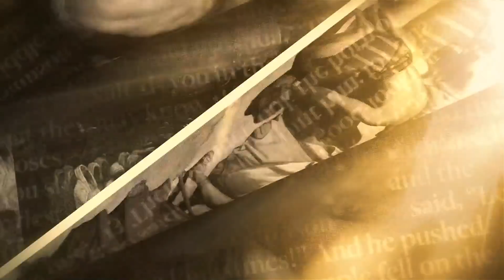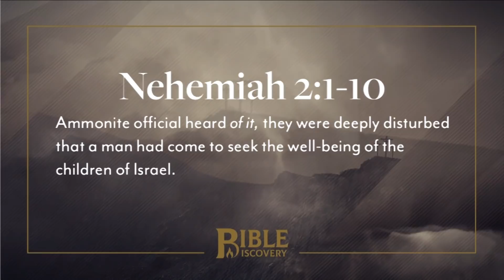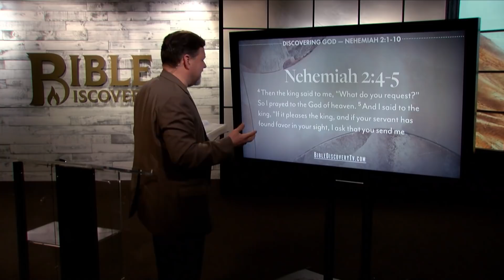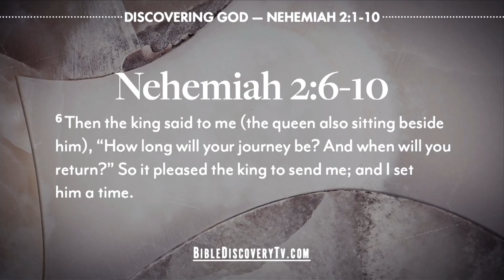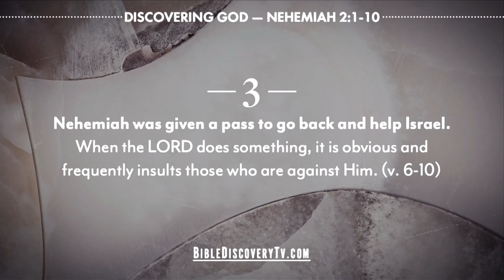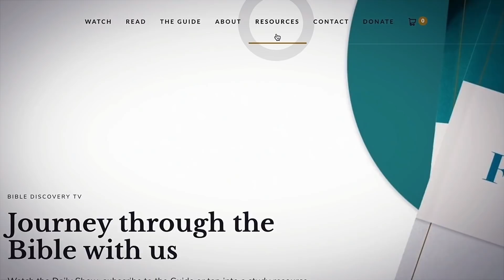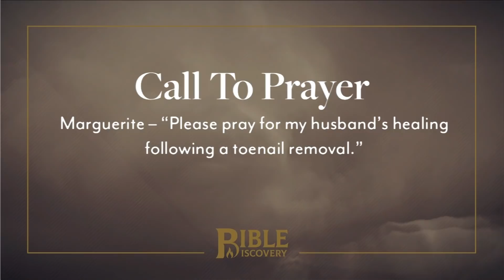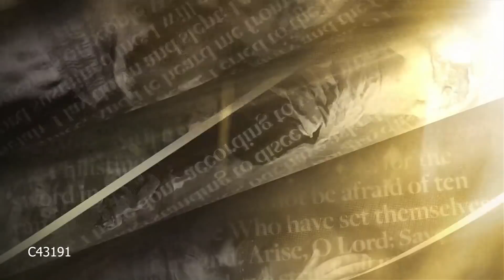Framing Good as Evil | Nehemiah 1-7 + Weekly Recap